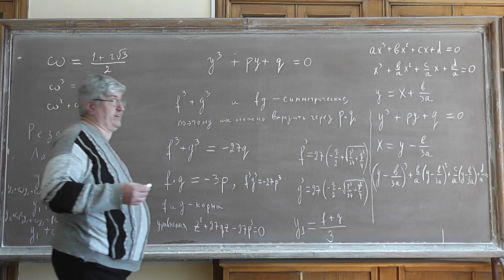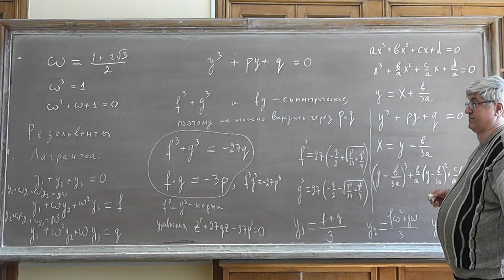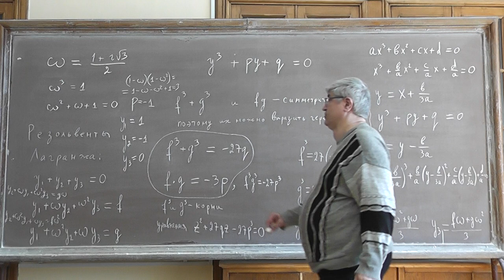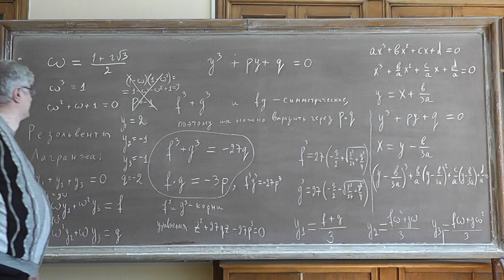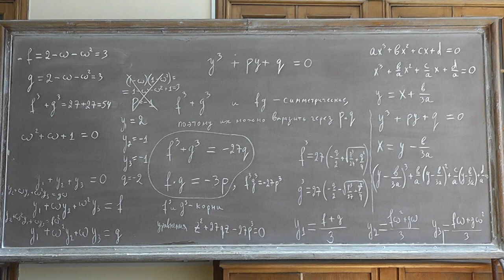58 Уравнение третьей степени решаем при помощи резольвент Лагранжа